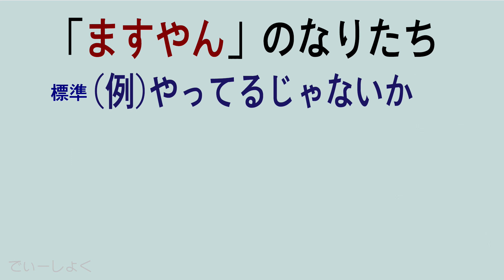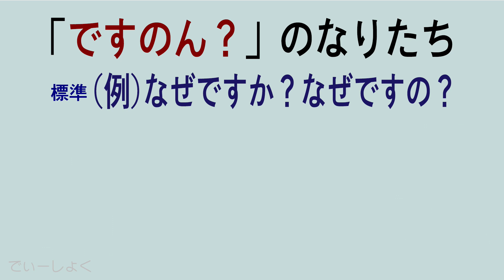吉本芸人さんが使う大阪弁（おかん なんでやねん せやねん しゃーない まう もうた ますやん ですやん ですのん）Osaka dialect Japanese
※動画内容は個人の私見に過ぎず、学術的裏付けはいっさいありません。お含みのうえご視聴ください。
※現代大阪弁は摂津弁、河内弁、泉州弁のニュアンスが融合しており、また地域、世代によって言い回しや使用頻度等の印象にも個人差があります
【収録語一覧】※クリックしてください↓
00:00:03  おかん
00:00:17  なんでやねん？
00:00:30  せやねん
00:00:46  しゃーない
00:00:58  まう
00:01:11  もうた
00:01:27  ますやん
00:01:42  ですやん
00:01:57  ですのん？